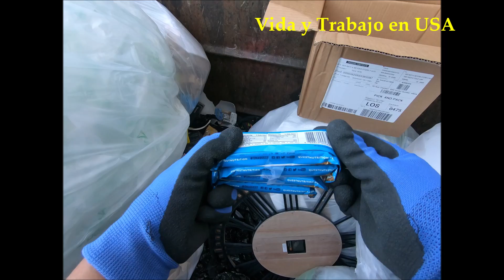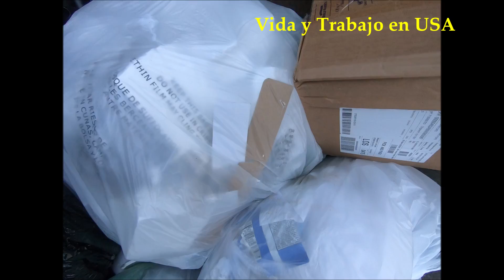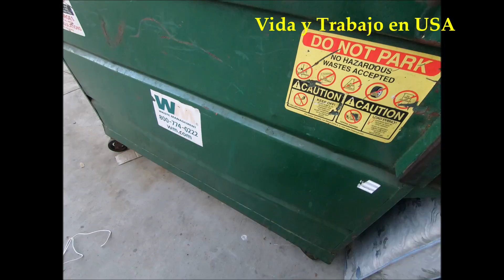lo que tiran en usa 🇺🇸22🇲🇽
en esta ocasion  revisare contenedores de basura en busca de cosas que tiran aqui en usa.